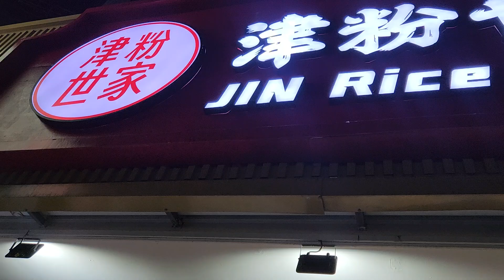[파타야 중식당] 가성비좋은 우육면, 중국도나츠 JIN Rice noodle 津粉世家